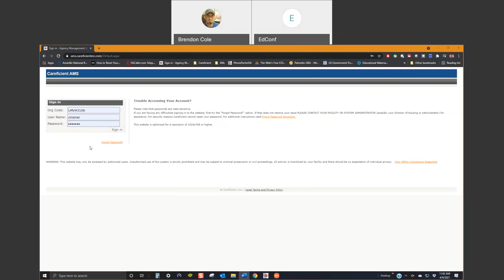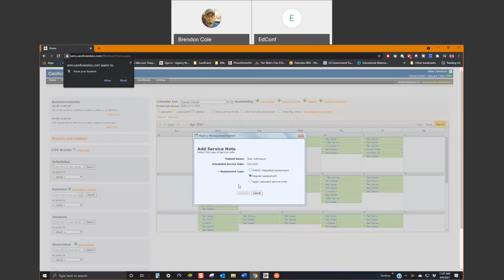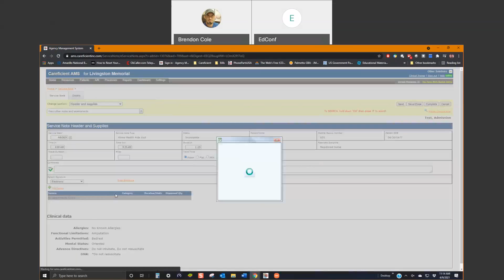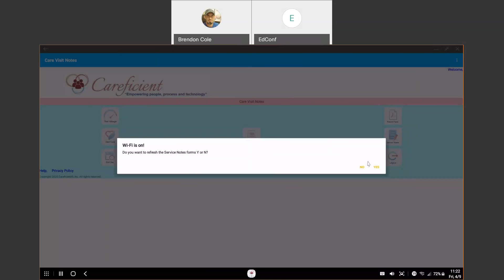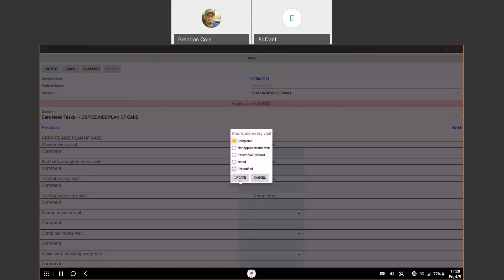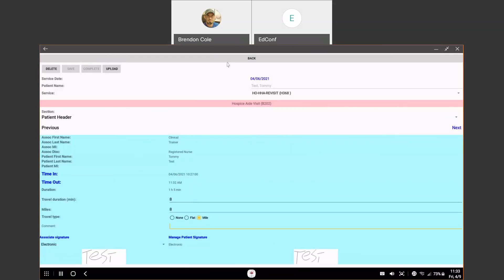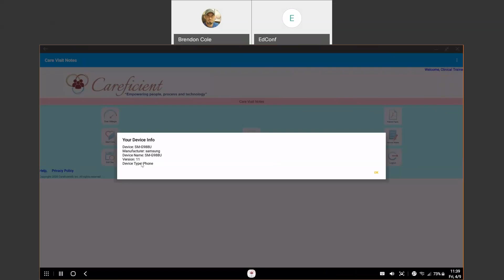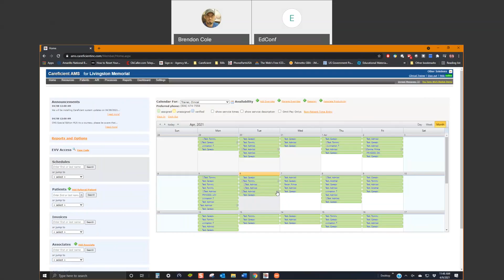Livingston Memorial Day 6 – HHA/CNA 30 45 Minutes